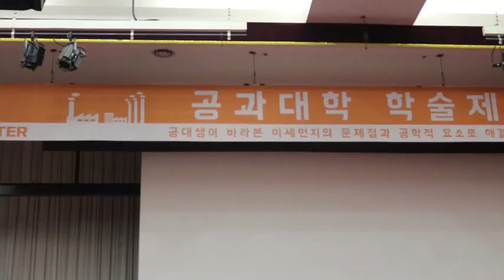[세종대학교/Sejong University] 공과대학 학술제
5월 20일, 세종대학교 광개토관에서 2019 공과대학 학술제가 열렸습니다 :)

이번 학술제 주제는 '공대생이 바라본 미세먼지 문제점과 이를 공학적 요소로 해결하는 방법'이었는데요,

주제에 대해 정말 진지하고 열정적으로 임하는
학우분들의 뜨거운 학구열이 느껴지네요!

영상으로 그 현장을 직접 체험해보시죠!! ~!